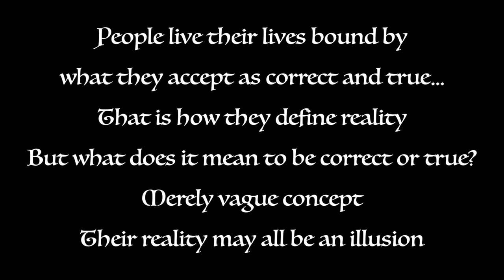NARUTO OST guitar and vocal cover - SENYA (Itachi theme)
"Do not fear it. This is the path you've chosen. Compared to yours, our pain will end in an instant. Our philosophies may differ, but I'm proud of you. You truly are a kind child."

Many words can be spent about Itachi, the shinobi who sacrificed everything in order to save his little brother and his village... taking upon himself the hate of the people he saved. And yet he kept on protecting those people from the shadows, until his very death.

I've been working on Itachi's theme for a year, and I was never satisfied. But you've made many requests recently so I decided to work on it again. This time I have my friend Chiara as guest vocalist.